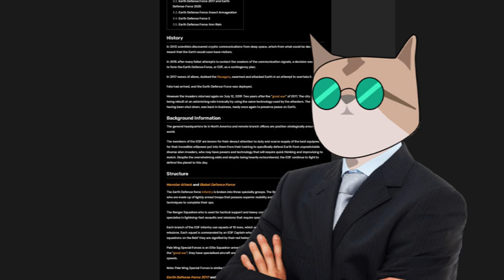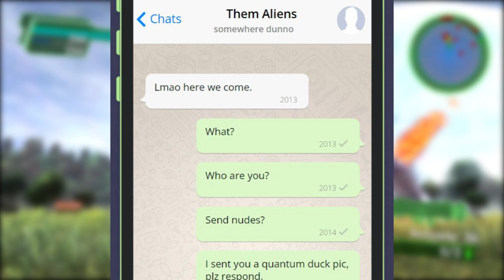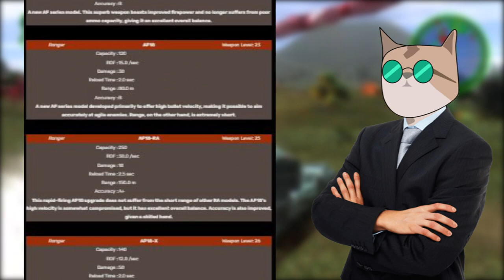Earth Defense Force 4.1 Review: NOTHING CANNOT BE PENETRATED BY THE GRIIIINDBUSTER!!!!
Jik returns to montage duty once more, this time with EDF. Bullets fly and chaos ensues in a japanese game known for it's broken physics and amazing dynamic. (Wing)Dive with us into the madness of The Shadow of New Despair as we uncover the many elements of lore and mechanics that make this masterpiece the fun it is.

0:00 : Intro
1:21 : What is EDF
2:37 : Lore
4:20 : Mechanics
6:35 : Final Thoughts

Games:
EDF 4.1 The Shadow of New Despair (PC edition)